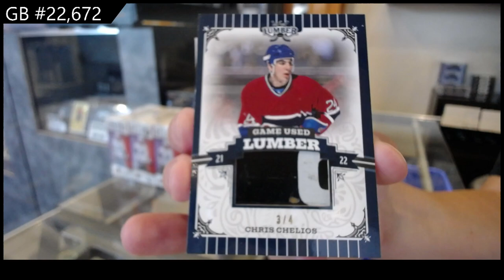2022 Leaf Lumber Hockey Box Break - C&C GB #22,672